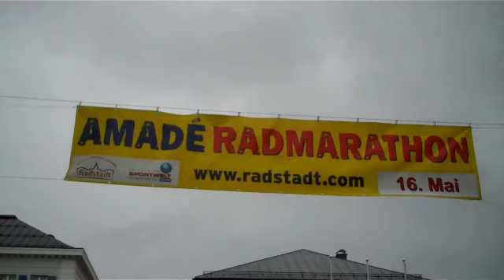Amadé Radmarathon 2010 in Radstadt